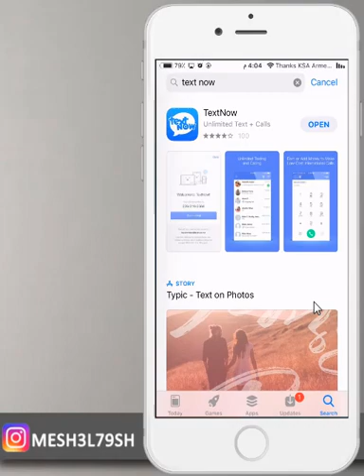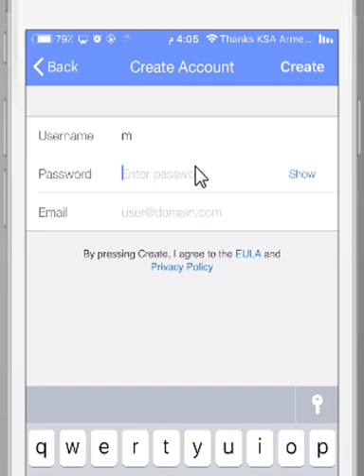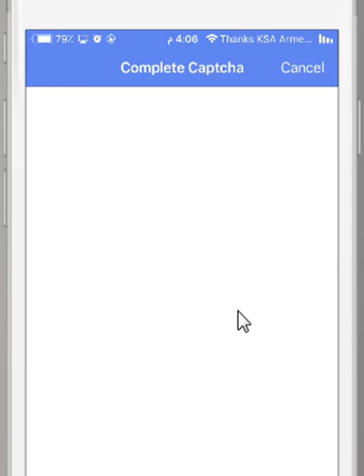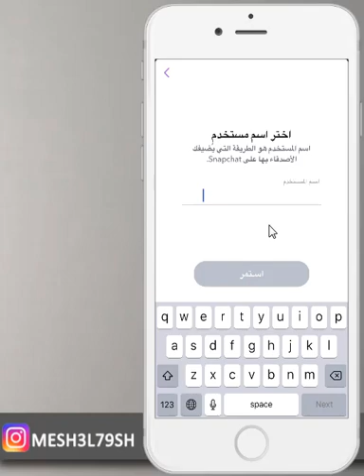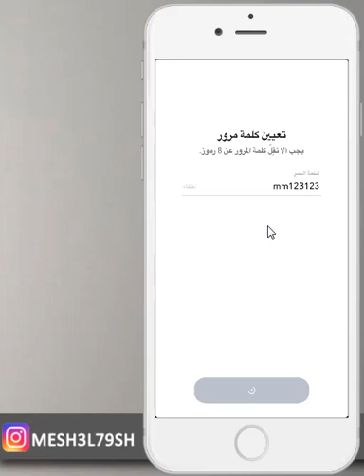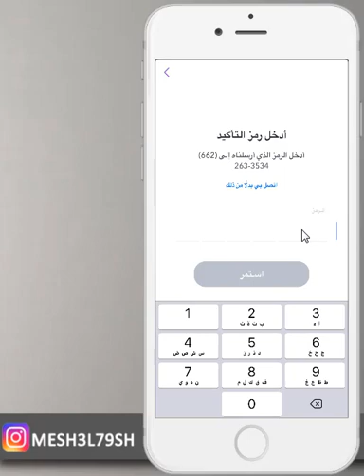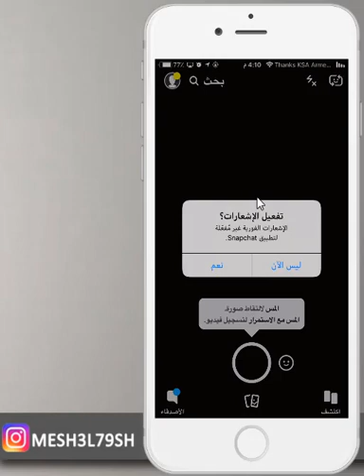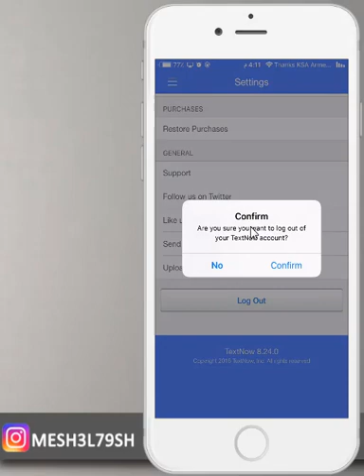شرح برنامج Text Now للتسجيل برقم امريكي في الواتس وسناب وغيرها من التطبيقات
رقم امريكي مجاني
رقم امريكي
برنامج text now
برنامج textnow
التسجيل برقم امريكي
التسجيل برقم امريكي مجاني

انستقرام :

mesh3l79sh

mesh3l_79

سكايب
MESHAL-79

مكسور قلبي